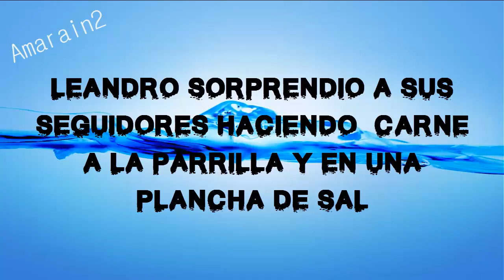LEANDRO HACE CARNE A LA PARRILLA Y EN PLANCHA DE SAL ... COMO ES ESO?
Leandro nuevamente muestra que no solo tiene habilidades de constructor sino también nos muestra que como buen argentino también sabe cómo hacer una buena carne a la parrilla y en plancha de sal... cómo es eso? Entérate aquí.